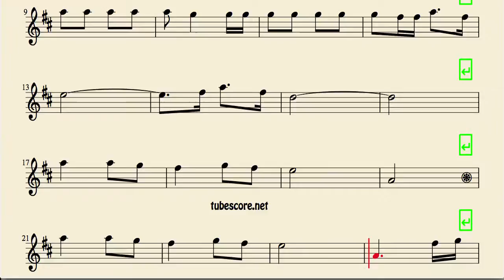Tengo una Vaca Lechera Partitura de Saxo Alto, Barítono y Corno en Mi bemol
Gracias por compartir apoyar nuestro proyecto. Partitura